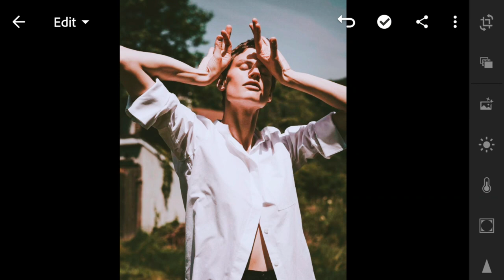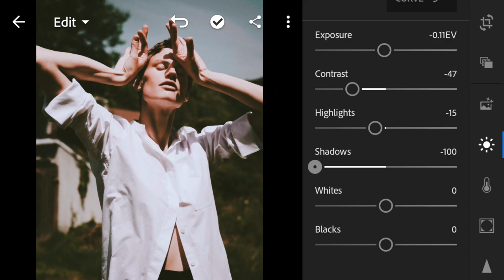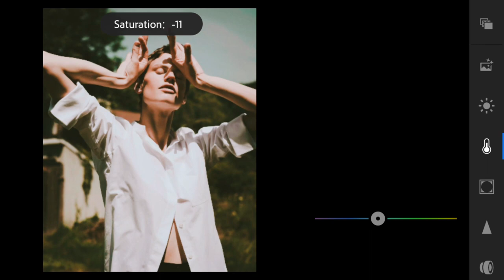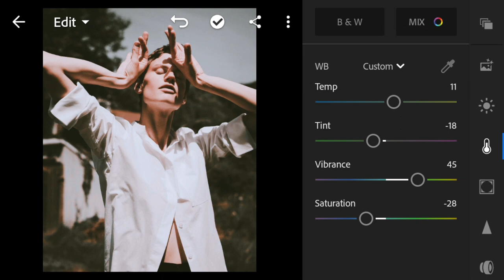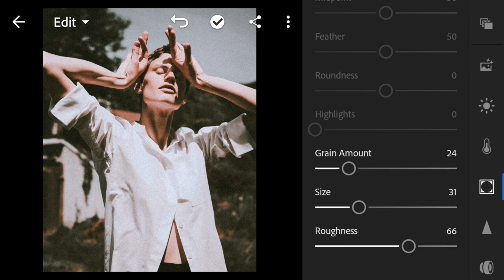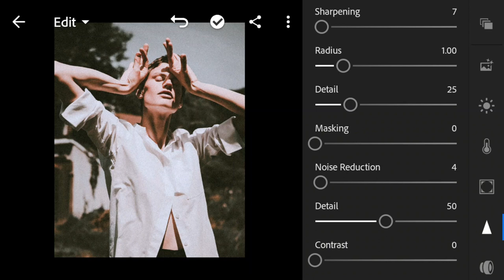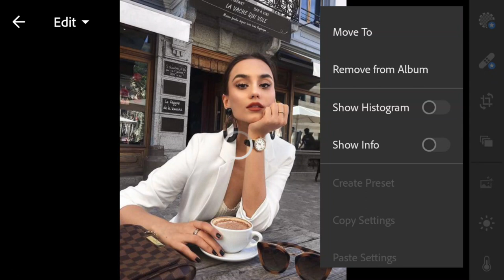Disposable Camera Effect - Lightroom Mobile Presets Free DNG